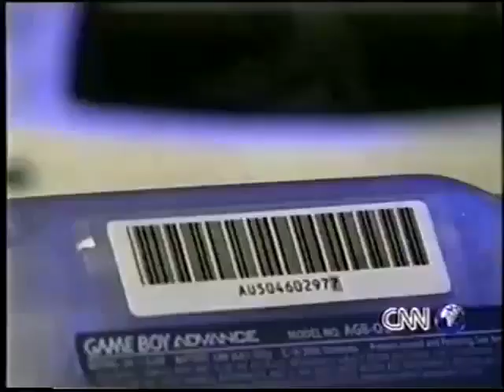CNN Tech Watch Game Boy Advance